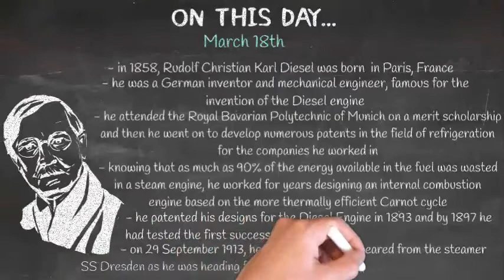On This Day... - March 18th - Rudolf Diesel | Engineer, Inventor, Creator of the Diesel Engine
MARCH 18th - Rudolf Diesel | Engineer, Inventor, Creator of the Diesel Engine